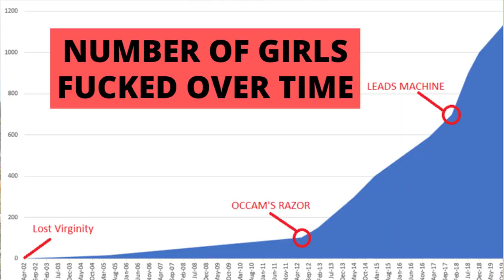37th Birthday Today! My Game Progression From 0 - 1,282 Explained